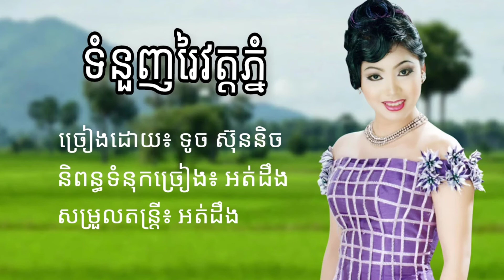ទំនួញរៃវត្តភ្នំ - ទូច ស៊ុននិច - Official Audio